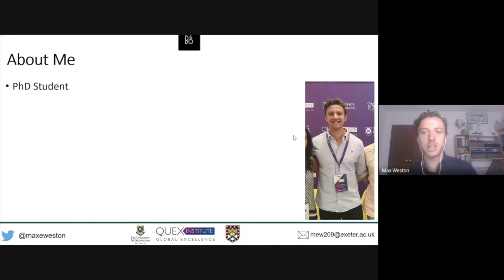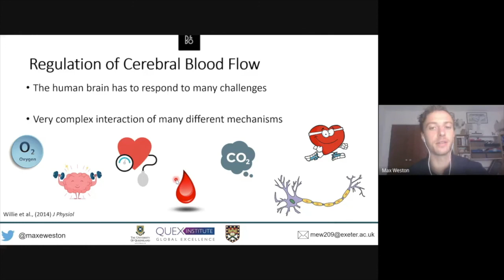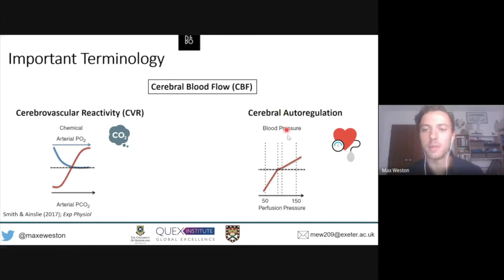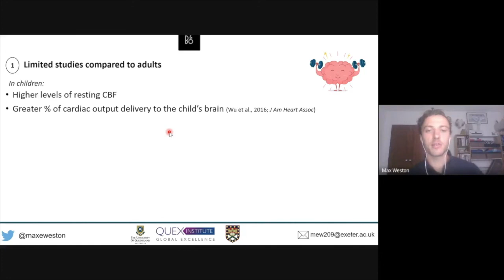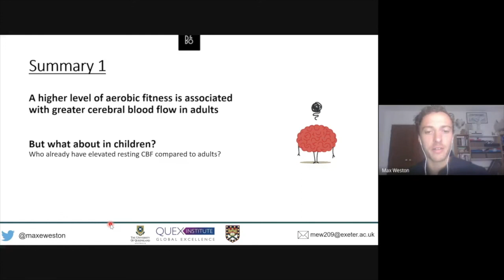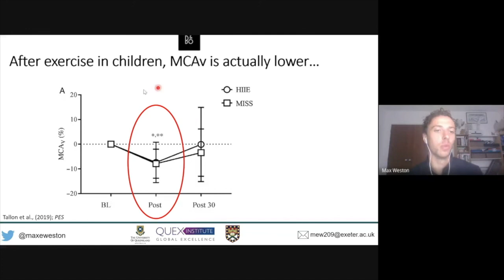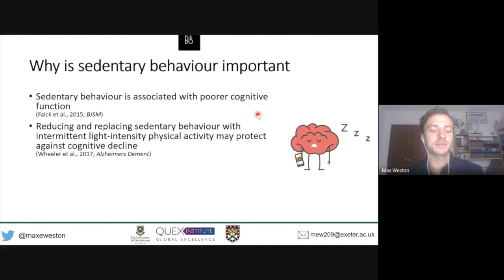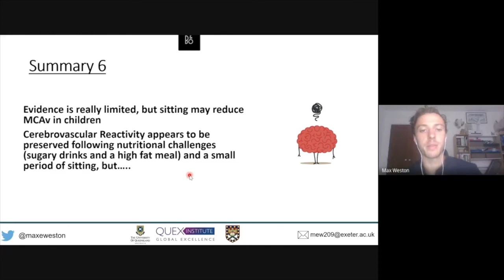PhD Candidate Max Weston: Impact of exercise (and the lack of) on brain blood flow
Tema apresentado pelo MSc Max Weston no I ciclo de palestras em ciência da atividade física e esporte realizado pelo departamento de Educação Física da Universidade Federal do Rio Grande do Norte